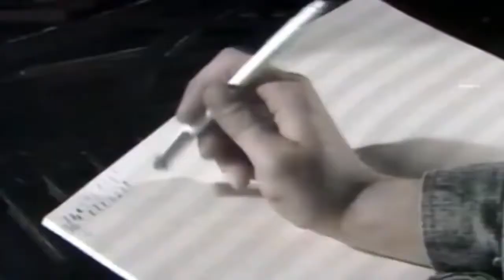Ласковый май Белые розы HD